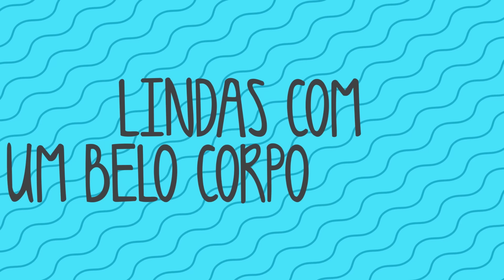MC Hariel - Pequenos Gestos (DJPerera) Lyric Video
Letra

Voce sempre Soube que eu gostava de voce
com pequenos gestos eu fiz voce entender

mais era tarde demais, eu cai na real
vou parar de amar, ser da zorra e mais legal

e agora eu vivo bebado, louco crazy doido
mulheres diferentes lindas com um belo corpo

entao joga, joga faz loucura em frente ao povo
se eu mandar tu senta e depois faz tudo de novo